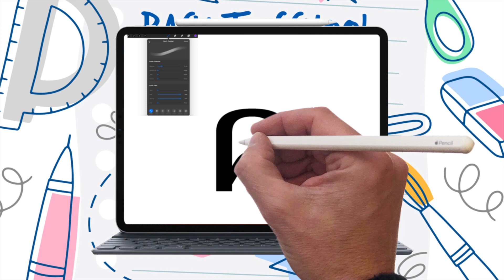រៀនសរសេរអក្ស​ គHow to write គ Khmer